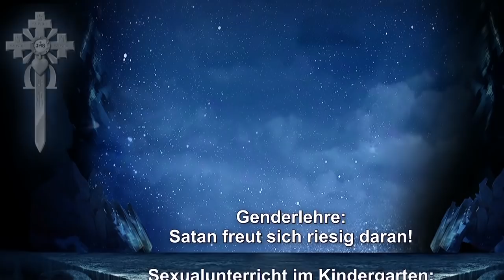Homosexualität im Vatikan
Predigtauszug des Schwert-Bischofs vom 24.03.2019 – Themen: Genderlehre: Satan freut sich riesig daran! – Sexualunterricht im Kindergarten: Viele Kinder werden dadurch krank – GOTT ist kein schlafender GOTT! – Ich unterstehe nicht der Amtskirche, sondern CHRISTUS! – Papst Pius XII. rettete mehr Juden, als bekannt ist!

Spendenkontos: Neuchristen, Bergstrasse 52, CH-9038 Rehetobel –
Postkonto St. Gallen: IBAN CH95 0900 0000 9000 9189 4 / BIC POFICHBEXXX
Postbank München: IBAN DE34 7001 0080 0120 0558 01 / BIC PBNKDEFF